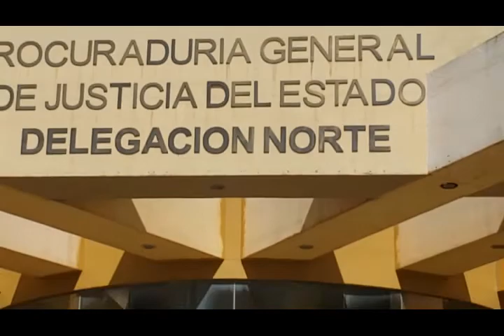VIDEO NOTA 26ABR21 NIÑA FISCALIA